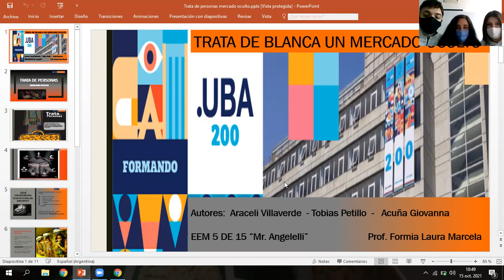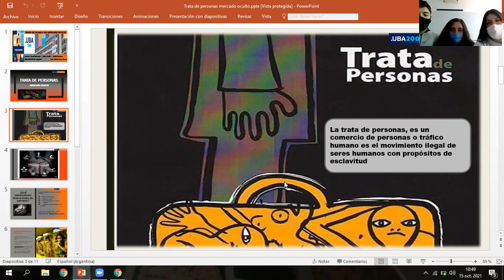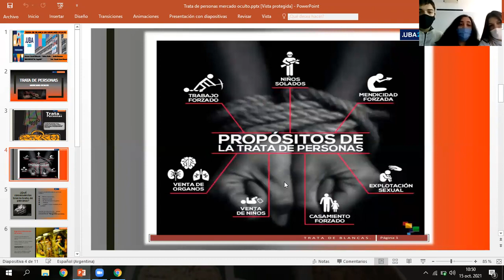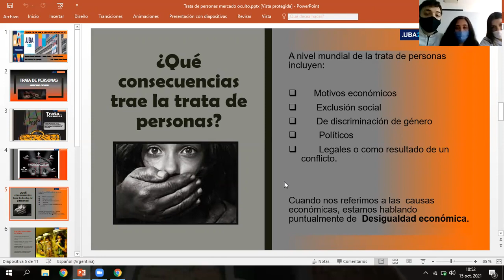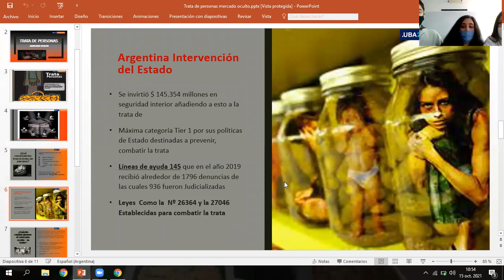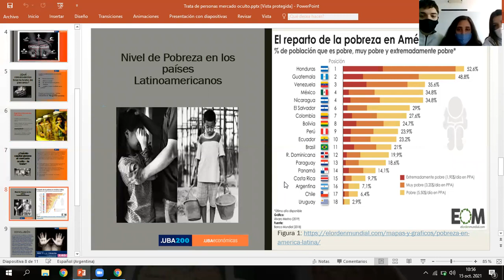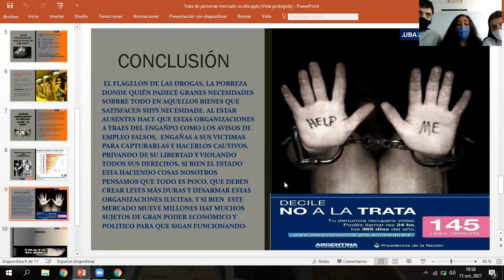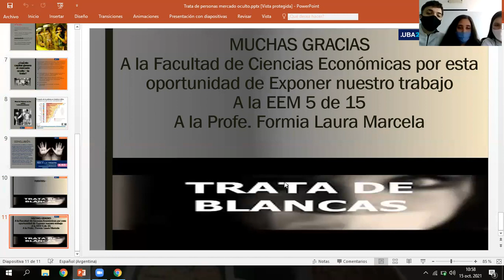ECON JOVEN 2021: Trata de personas. Mercado oculto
Título: Trata de personas. Mercado oculto
Eje temático: Las ciencias económicas y el rol del estado
Autor/es: ARACELI FARIÑA, TOBIAS PORTILLO, GIOVANNA ACUÑA
Docente: Laura Formia
Escuela: EEM 5 DE 15 MONSEÑOR ANGELELLI